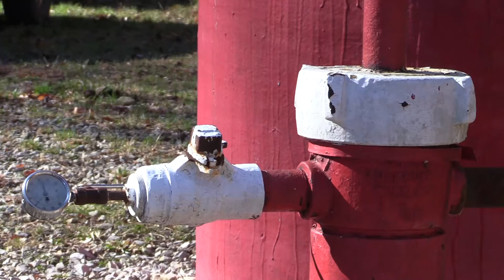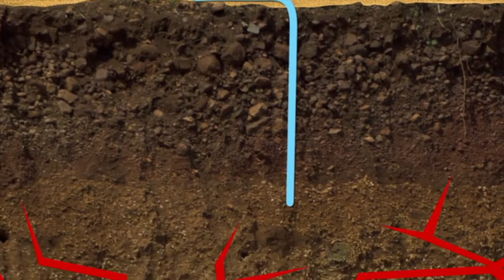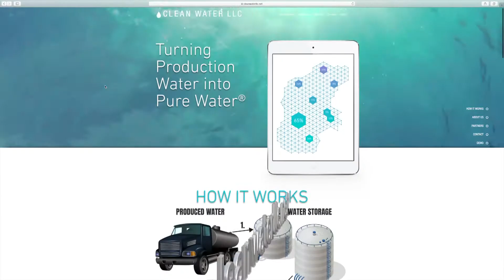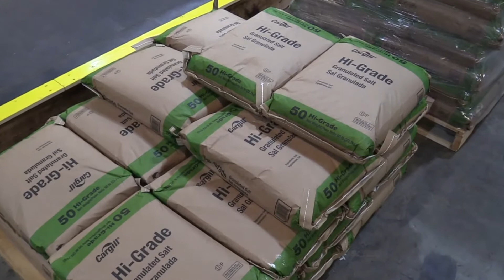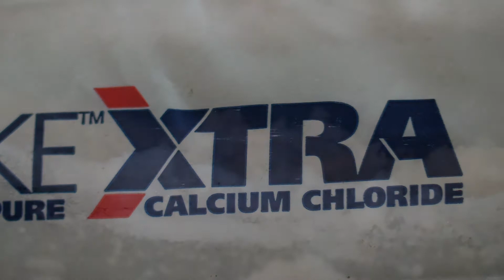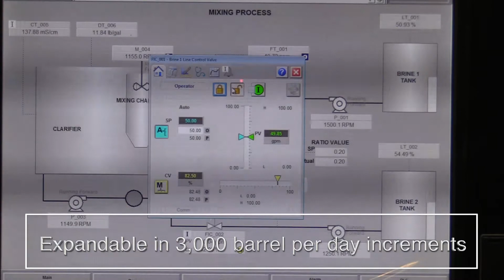Clean Water, LLC Explainer Video Final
For nearly as long as there’s been an oil and gas industry in the United States, there’s been a dilemma about how to responsibly dispose of the massive volumes of dirty, briny water produced during the process of getting that oil and gas out of the ground. Since the 1930s, a widespread alternative to disposing of this water into surface streams and rivers has been the use of underground injection wells, or injecting the water, under pressure, deep into porous sandstone or limestone formations a safe distance from underground sources of drinking water. But that old, reliable option might be nearing the end of its shelf life.

Enter Clean Water, LLC – developers of a patented technology and process expected to revolutionize the treatment of produced water from oil and gas wells and provide a superior and more economical alternative to underground injection. At Clean Water, LLC’s pilot plant in St. Albans, West Virginia, that technology has been tested and proved effective – a technology that will allow the nation’s oil and gas producers to economically transport large volumes of produced water into similar facilities – and transport similar volumes of clean water out of them. And on top of that, the process results in marketable byproducts such as pure sodium chloride, pure calcium chloride and distilled water. Learn more in this video from CleanWater, LLC.